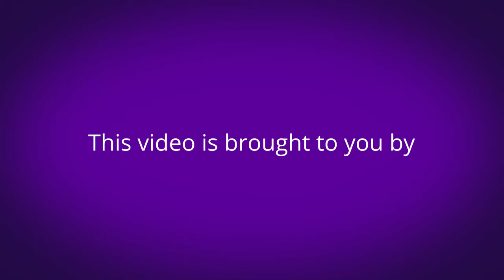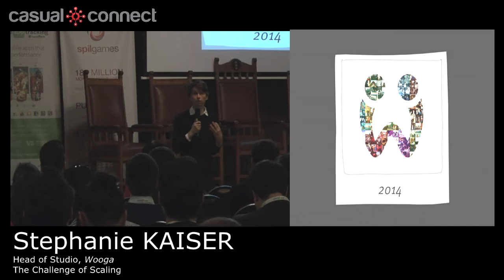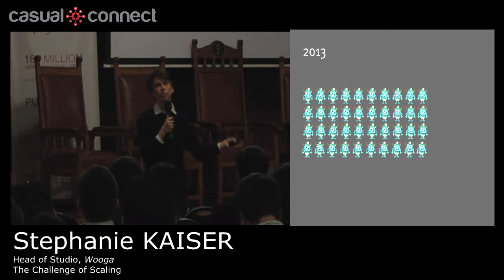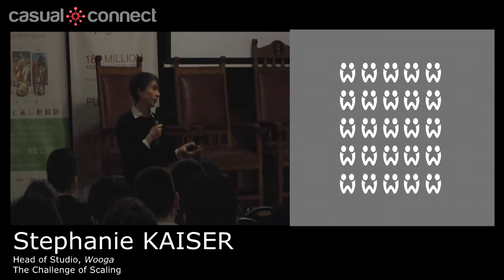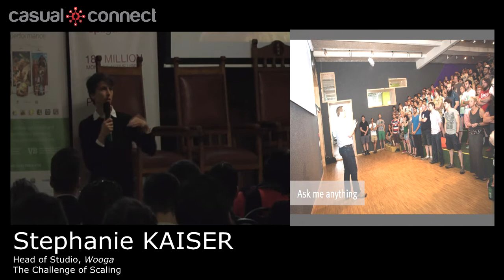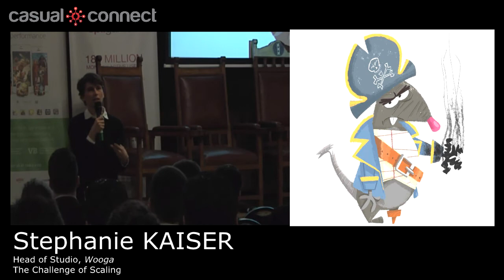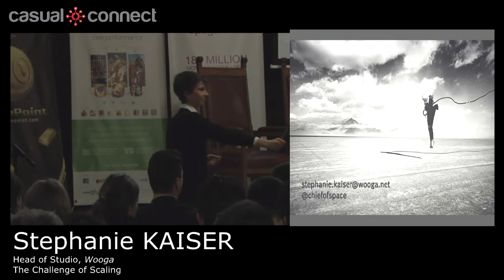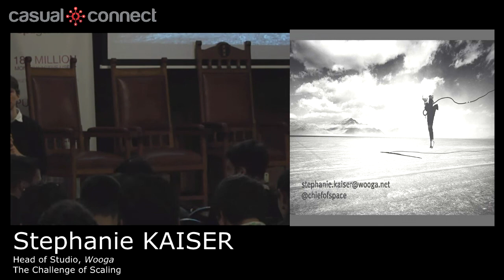The Challenge of Scaling | Stephanie KAISER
Since being founded in 2009, Berlin based game developer Wooga has successfuly transitioned from Facebook to the challenges of mobile development across a diverse array of platforms. During that time, the company has gone from just a handful of employees to over 250 from every corner of the globe. With that growth comes inherent scaling challenges. Stephanie Kaiser has been with the company since those very early days and has successfully faced the challenges of growing teams, managing processes, and businesses in the fast paced games industry. Join Stephanie as she shares her insights in this must-see session.